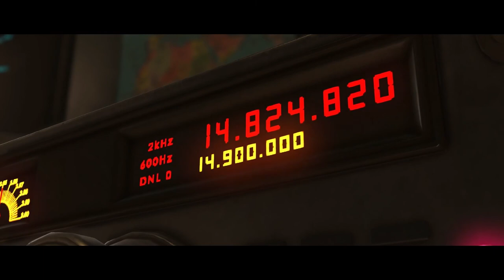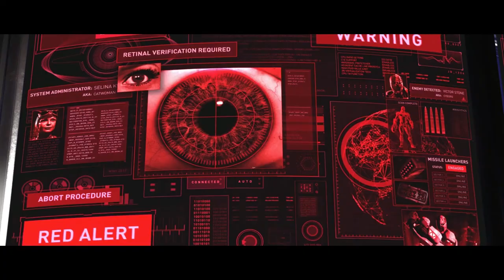Injustice 2 Legendary Edition Full Gameplay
Announced on February 28, 2018, the Legendary Edition of Injustice 2 was released on March 27, 2018. It is available for the PlayStation 4, Xbox One, and Microsoft Windows.

It includes all 10 DLC characters, 5 Premier Skins, an expanded tutorial system called the "Learn Hub", new gear items, and an increased character level cap. Additionally, those who pre-ordered the Day One Edition of the Legendary Edition received a collectible coin, a steelbook case, a "comic exclusive download steel card", and 11,000 Source Crystals to use in-game.